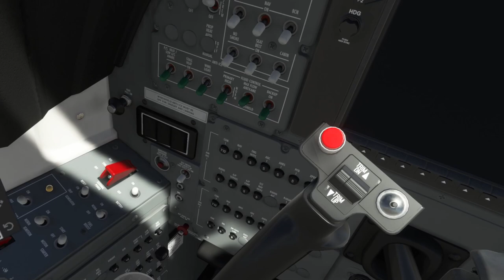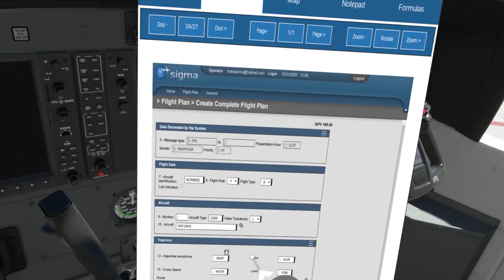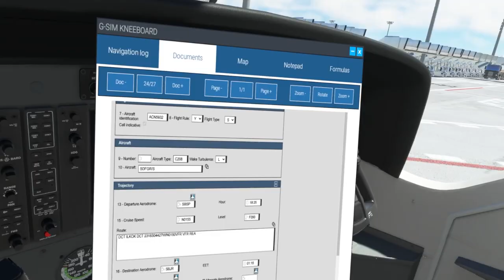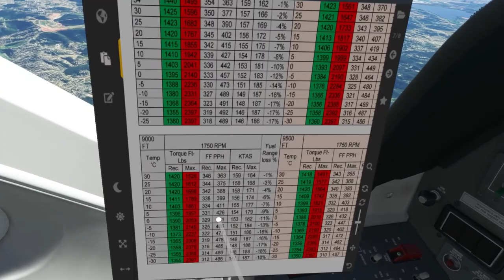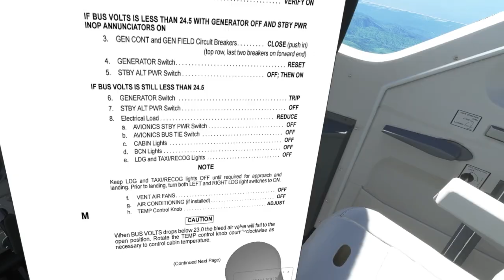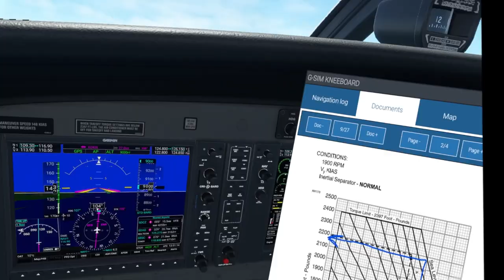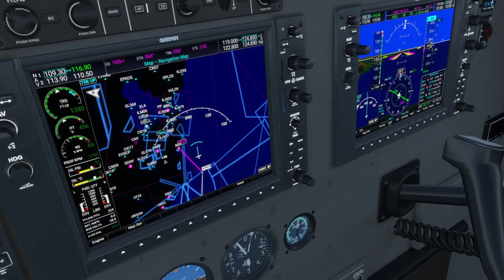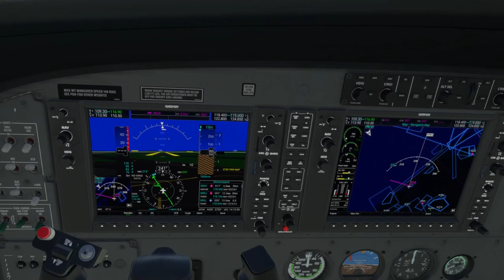Voo completo SBSP (Congonhas) - SBJR (Jacarepaguá) Quest 2 Virtual Reality - MSFS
Voice commands and checklists (Voiceattack app)
Microsoft Windows 10 Professional (2004 build)
Desktop i5-9600k

P3D V5 hf2 Addons and settings:
Aerosoft A32F
Carenado - C208 / PA31
ORBX Global
Swift VATSIM client
ActiveSky weather
FSEconomy
ProATC/X
FS2Crew

Zibo 737
Tollis A319 A321
Pilot2ATC
3jFPS plugin